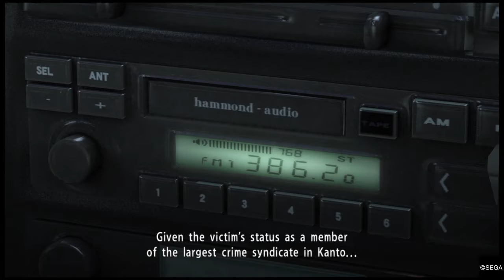YAKUZA 5™ Playthrough Part 10| THE KIRYU WAY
3 years later after the end of YAKUZA 4 Legendary martial artist and ex-Yakuza enforcer Kazuma Kiryu once known as the Dragon of Dojima has severed all ties with the Yakuza and is trying to live the quiet life working as a taxi driver. But with a bloody turf war looming over the Japanese underworld, Kazuma is forced to return to a life of violence to protect his loved ones.
Japan trembles in fear as two major criminal organisations prepare for all-out war. Caught up in the crisis, Kazuma must fight for his dreams, his hopes and his life as violence spills out into the streets